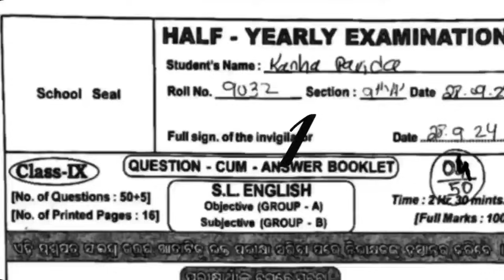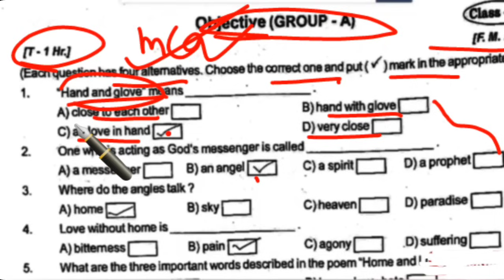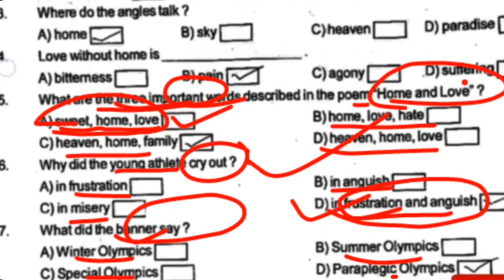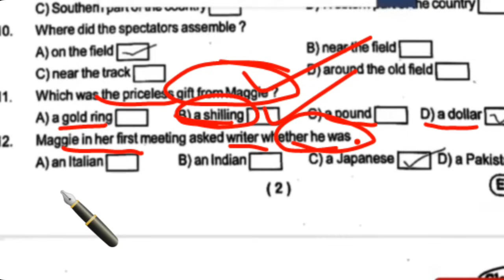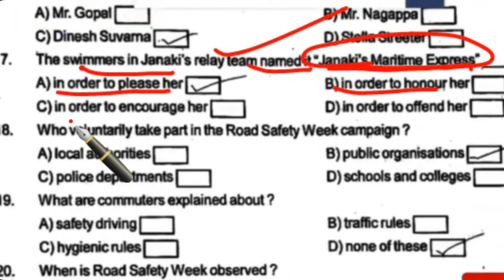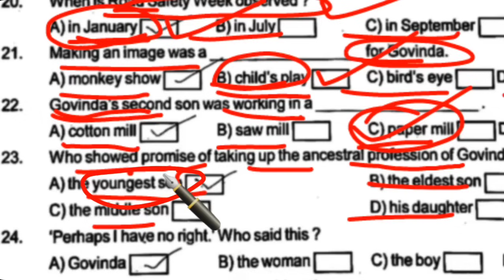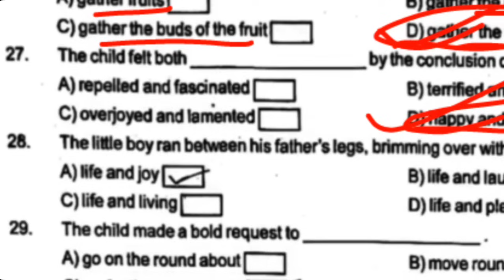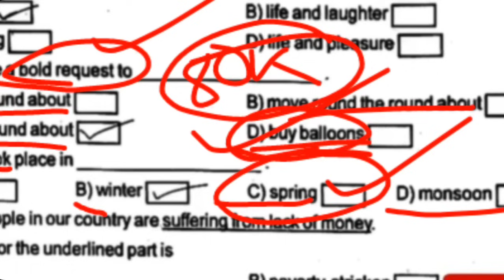9 CLASS HALF YEARLY EXAM 2024 ENGLISH QUESTION PAPER || 9TH HALF YEARLY EXAM 2024 ENGLISH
9 CLASS HALF YEARLY EXAM 2024 ENGLISH QUESTION PAPER || 9TH HALF YEARLY EXAM 2024 ENGLISH

9 CLASS HALF YEARLY EXAM 2024 ODIA QUESTION PAPER || SA1 CLASS 9 ODIA REAL QUESTION ANSWER 2024